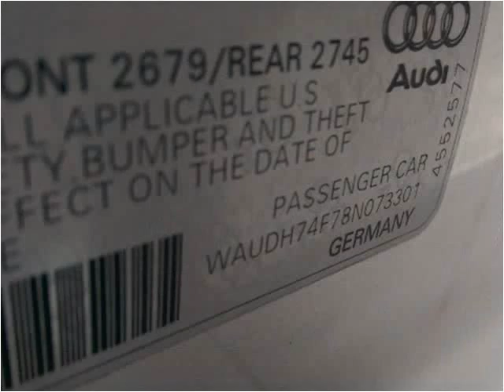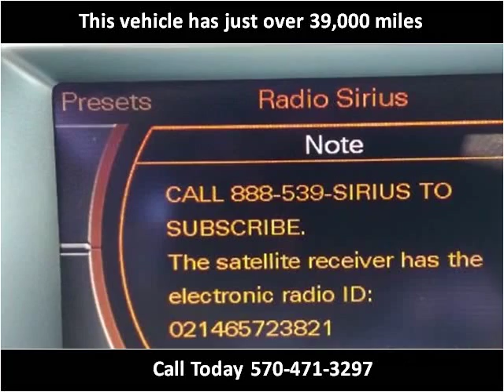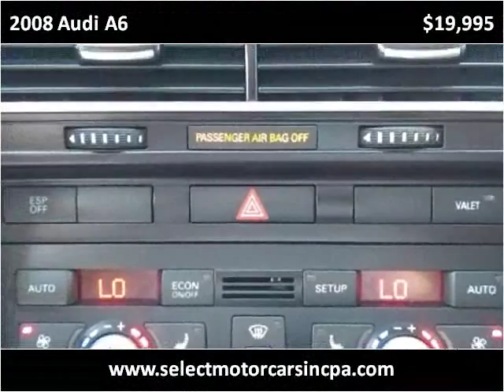2008 Audi A6 Used Cars Moosic PA